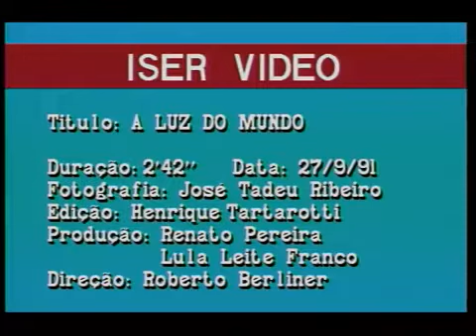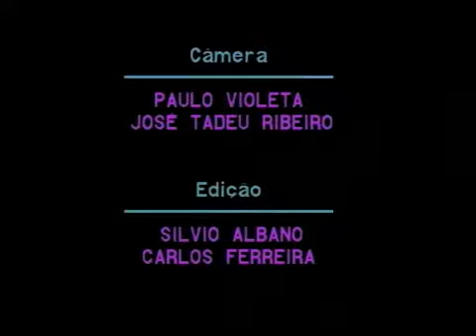A luz do mundo - vários artistas reunidos (1991)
Idealizado e fundado por Betinho, em parceria com as ONGs FASE, IBASE, IDAC e ISER, o movimento Se Essa Rua Fosse Minha foi lançado em 1991 com o objetivo de arrecadar recursos para ações de garantia de direitos de meninos e meninas em situação de rua.